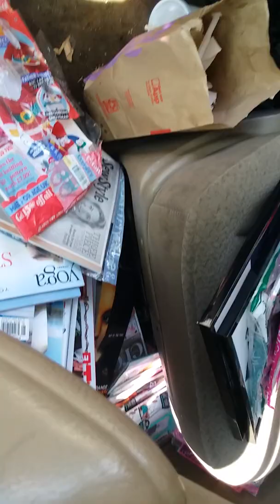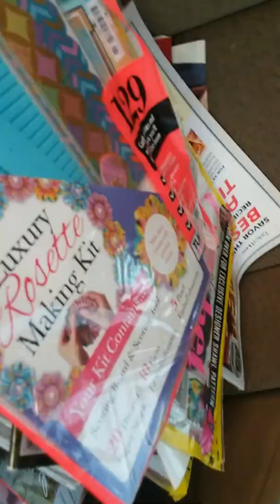Craft bin jackpot